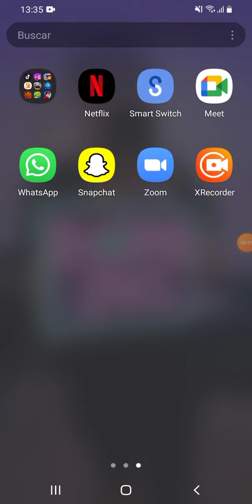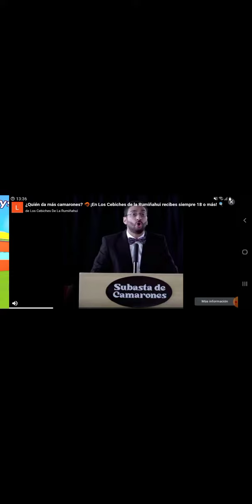jugando pk xd episodio 4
hola chicos como están hoy les traigo un juego de pk xd descagenlo